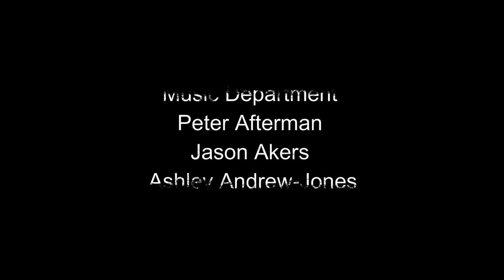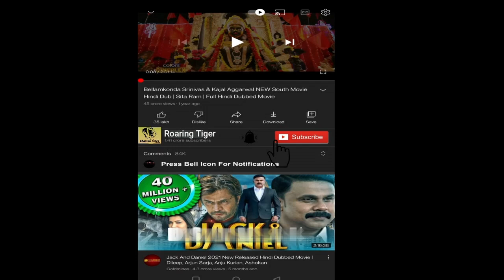Godzilla King of the Monsters Movie || Kyle Chandler, Vera Farmiga || Godzilla 3 Movie Full Review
Godzilla King of the Monsters 2019 Movie || Kyle Chandler, Vera Farmiga || Godzilla 3 Movie Full Facts Review

Godzilla: King of the Monsters is a 2019 American monster film directed and co-written by Michael Dougherty. Produced by Legendary Pictures[c] and distributed by Warner Bros. Pictures, it is a sequel to Godzilla (2014) and the third film in the MonsterVerse. The film stars Kyle Chandler, Vera Farmiga, Millie Bobby Brown, Bradley Whitford, Sally Hawkins, Charles Dance, Thomas Middleditch, Aisha Hinds, O'Shea Jackson Jr., David Strathairn, Ken Watanabe, and Zhang Ziyi.